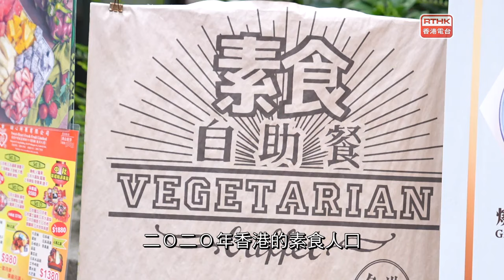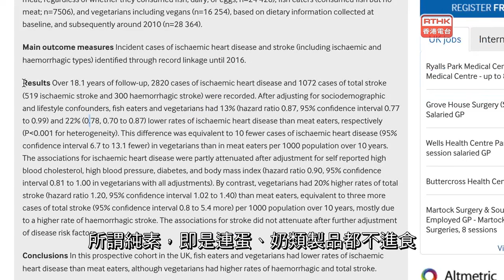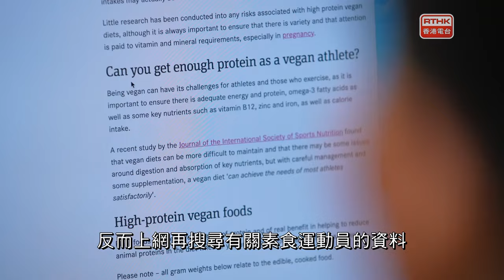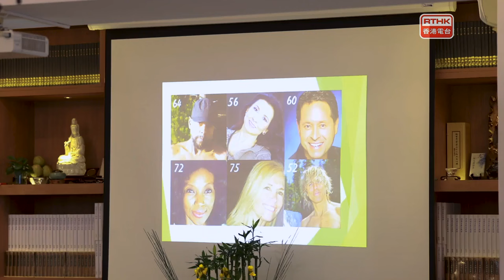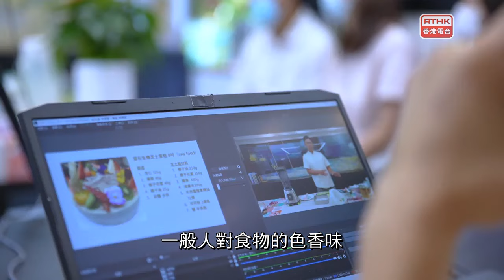鏗鏘集：素食人生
現代社會中，素食者越來越多，素食人群也趨年輕化。素食主義不再是一種宗教和教條，素食者也沒有道德優越感，選擇素食只是選擇了一種有益於自身健康、尊重其他生命、愛護環境、合乎自然規律的飲食習慣，素食已經逐漸成為符合時代潮流的生活方式。而素食文化在香港亦逐漸流行，有人擔心素食會引致營養不良，有人卻說素食令人健康，不管怎樣，素食已經成為是一種潮流，一種文化。